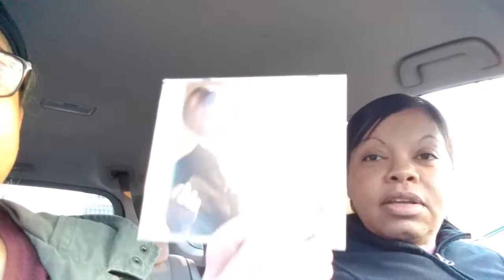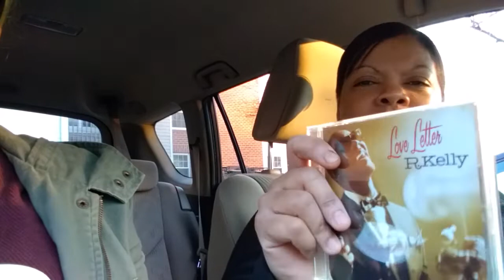R Kelly, Can We Survive Him?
Discussing R.Kelly

I'm also On Twitter @amaragamble1 and IG @thereal_birdie40